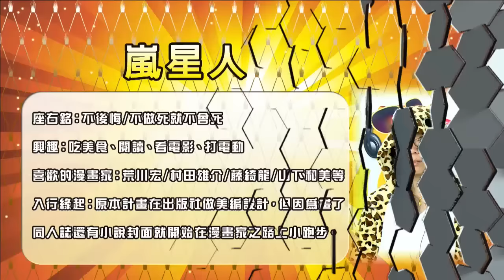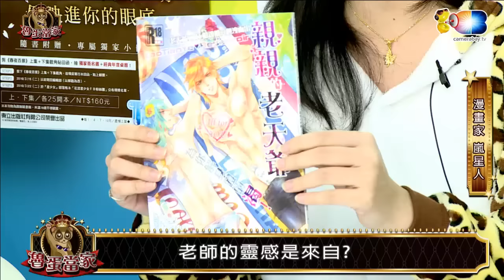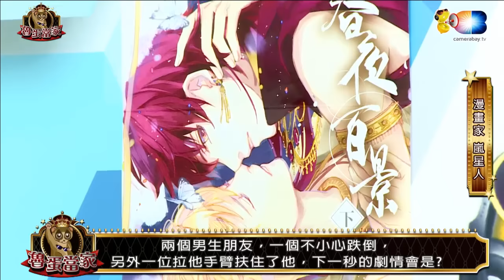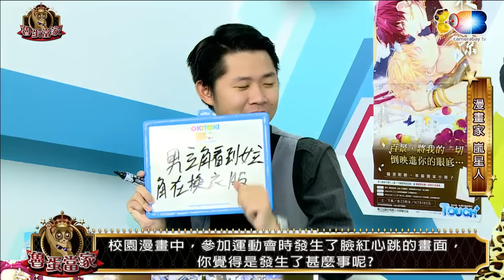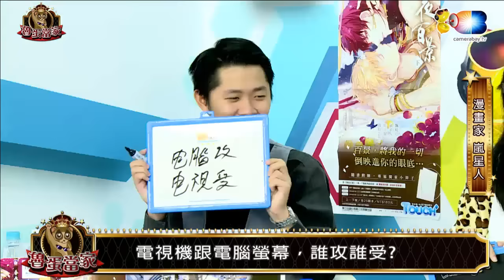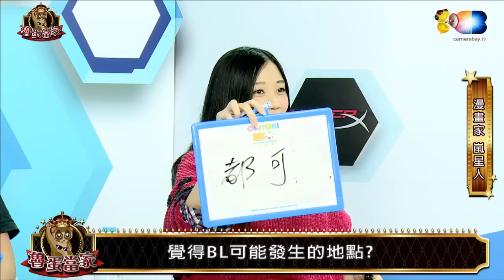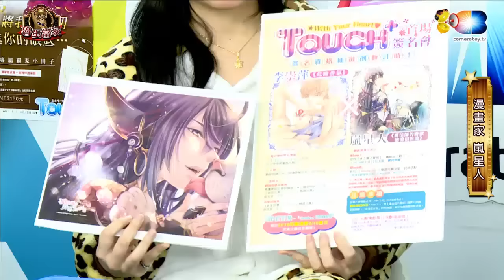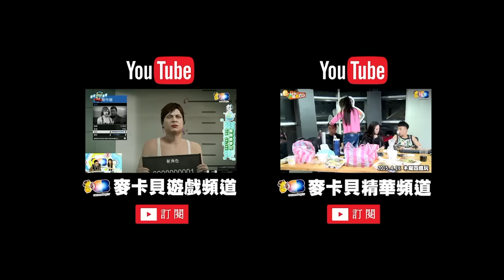20160119魯蛋當家_04 BL漫畫家嵐星人一眼看出魯蛋LZ的屬性啦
主持人:魯蛋 葉子 LZ
來賓:嵐星人
嵐星人老師一來就看出來魯蛋是個傲嬌!
BL達人要來談談一些超好笑話題啦~